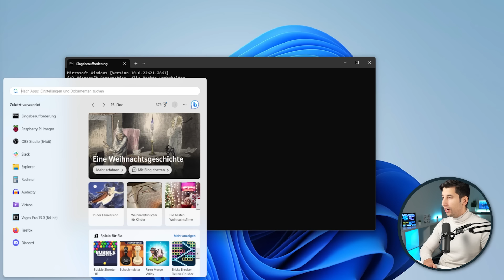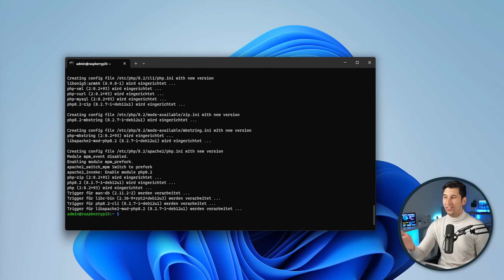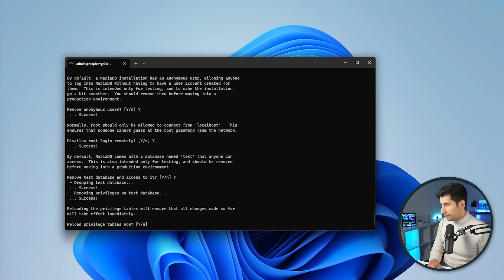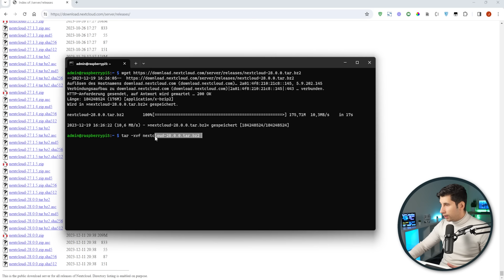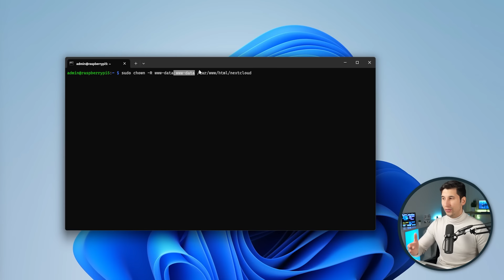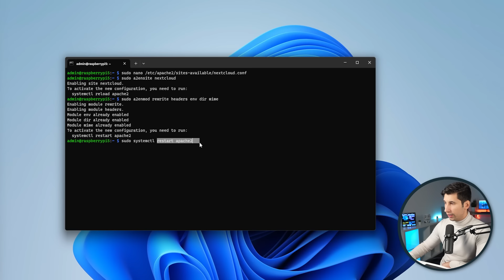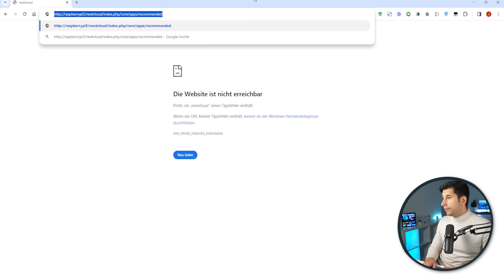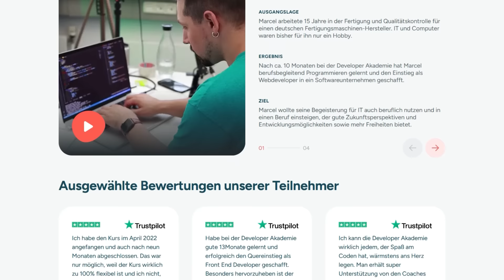Eigene Cloud erstellen mit Raspberry Pi 5 - Tutorial für Anfänger (deutsch)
In diesem Video zeige ich dir, wie du deine eigene Cloud bauen kannst mit dem Raspberry Pi 5.

Inhaltsverzeichnis:
00:00 | Intro
01:16 | Software installieren
04:24 | Datenbanksystem installieren
07:06 | Nextcloud installieren
08:49 | Ordnerstruktur und Rechte ändern
12:13 | Konfiguration
14:11 | Projekt im Webbrowser aufrufen
15:06 | Nextcloud im Webbrowser öffnen
16:33 | Vorteile Nextcloud
17:49 | Outro

Partnerunternehmen bieten wir direkten und nachhaltigen Zugang zu unseren hochqualifizierten Absolventen.